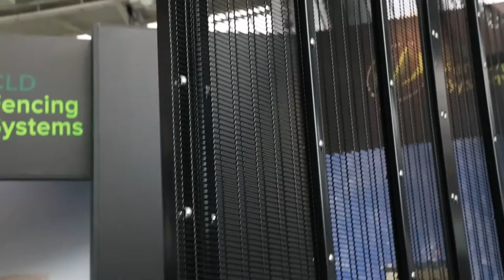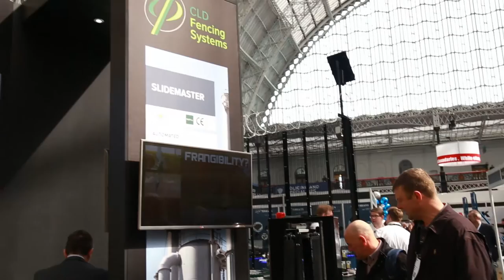Security and Counter Terror Expo 2016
The Security and Counter Terror Expo 2016 at Olympia, London. This year CLD Fencing Systems exhibited their range of Security Rated Gates and Fencing Systems at the event and launched their PAS68 and STANAG 2280 Barrier the Securus Rampart.